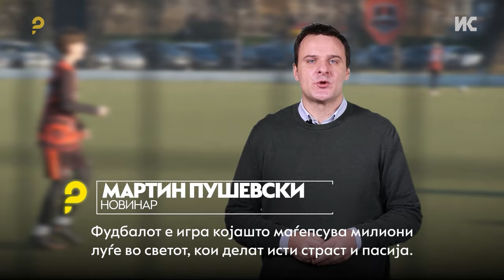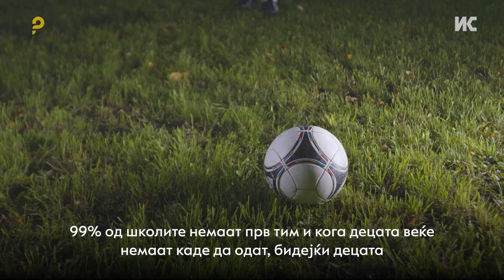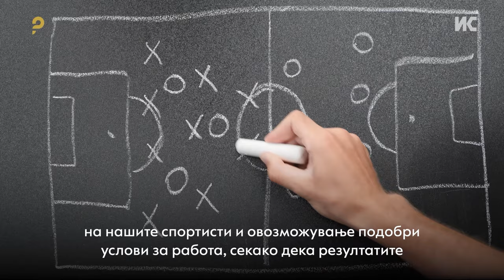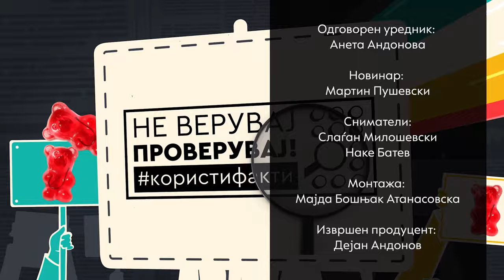Многу стативи за македонскиот фудбал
Фудбалот е игра што маѓепсува милиони луѓе во светот, кои делат исти страст и пасија. Но, за неговиот развој мора напорно да се работи уште од најмала возраст со талентираните и да се создадат услови за тие да можат да се развиваат во елитни спортисти. За тоа се потребни и пари и стратегија. Колку Македонија вложува во фубалот? Гледајте во емисијата „Само прашај“.